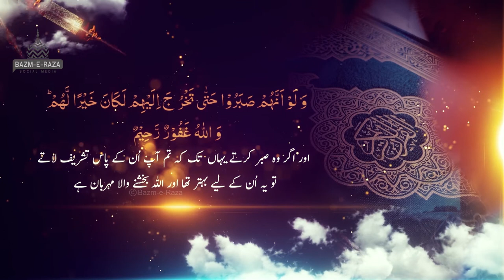Bargah e Risalat ka Adab | Syed Shah Turab ul Haq Qadri | Masjid e Nabwi Waqia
Bargah e Mustafa ka Adab

Voice:
Hazrat Allama Syed Shah Turab-ul-Haq Qadri Alaih Rehma